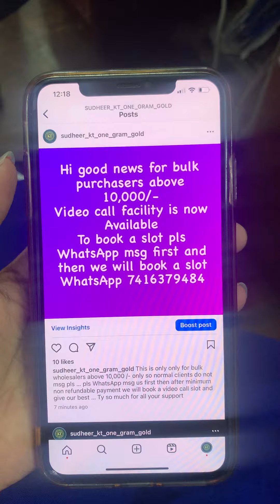3 May 2024